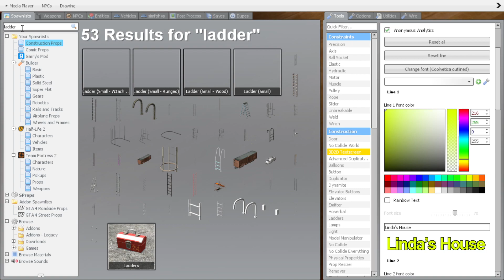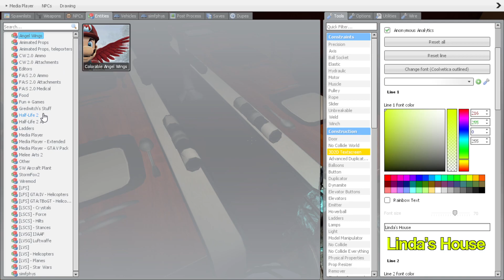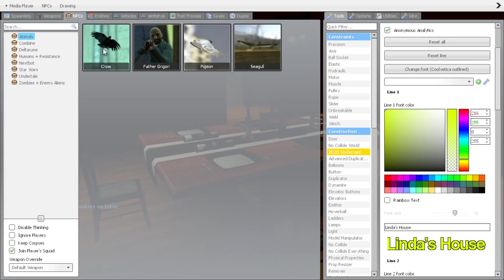Garry's Mod City Roleplay: Baking Cookies for Death!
I bake cookies for Death and he loves it